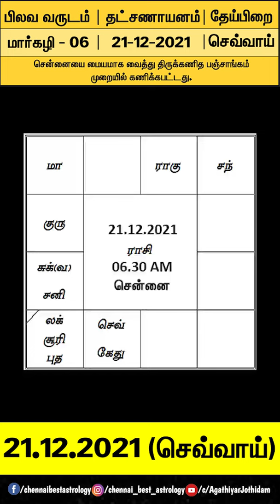21.12.2021 (Tuesday) Panchangam | Thirukanitha Panchangam 2021 | Daily Panchangam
1. General Consultation
2. Marriage Matching
3. Naming Child By Numerology (or) Name Correction By Numerology
4. Wedding Date Fixing
5. Auspicious Day Fixing (House Warming, Baby Shower, Bhoomi Pooja, House Registration, etc..)
6. Naming Firm By Numerology
7. Phone Number Suggestion
8. Vehicle Number Suggestion
9. Individual Horoscope Report Book (21 Pages (Sample in Website) )